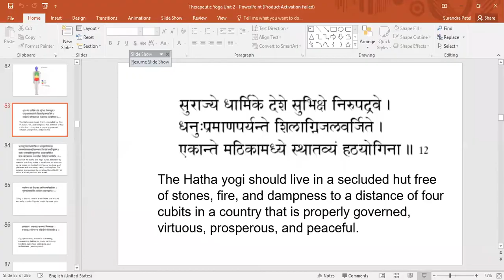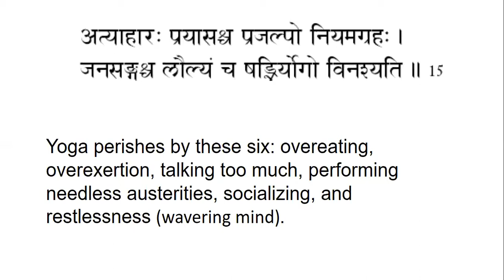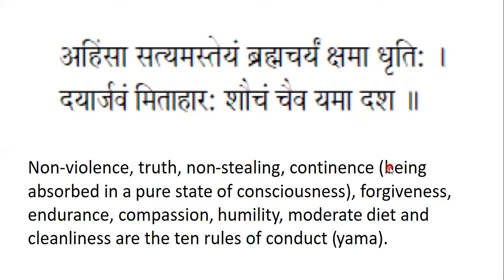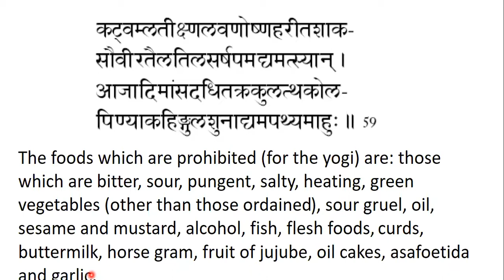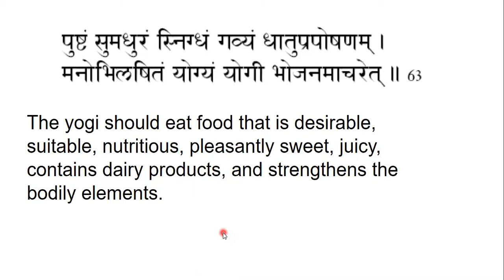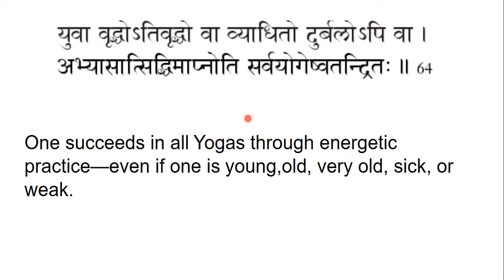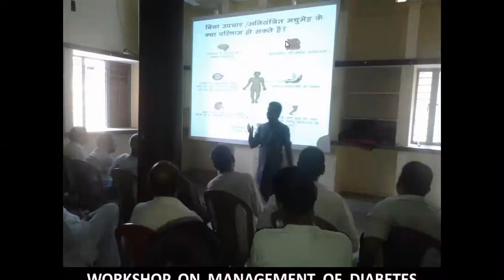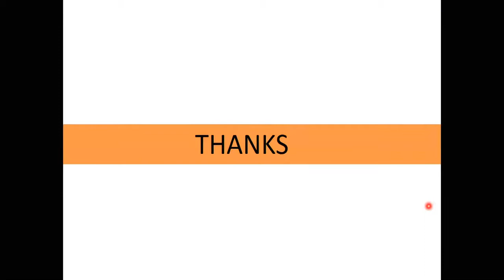Yogic Environment, Diet, psychosocial and behavioral Do's and Don'ts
Pashupati Wellness Centre Private Limited is a holistic health care centre envisioned by a group of scholars as a blend of Complementary and Alternative Medicines (CAMs), Paramedical Sciences, Yoga and spirituality. The worldwide prevalence of lifestyle related psychosomatic health problems, intermixing of work cultures, ecological and social imbalances, human conflicts and thought morbidity has compelled the mankind to think of alternatives and harm free natural approaches to be freed from them and live healthy, happy, harmonious and meaningful life at individual and global level. Skyrocketing technological and scientific advancements day by day has striven the best to minimize these human problems by making life luxurious far from natural living as guided by traditional healing systems, yoga and spirituality. This warrants the need of establishing holistic wellness centre like PWC to provide harm free health services that come under CAMs and allied practices along with conventional medicine as required. The PWC aims to promote teaching, training, therapy/healing and research on CAM practices, yoga, spirituality and allied knowledge spectrums and concerned practices.